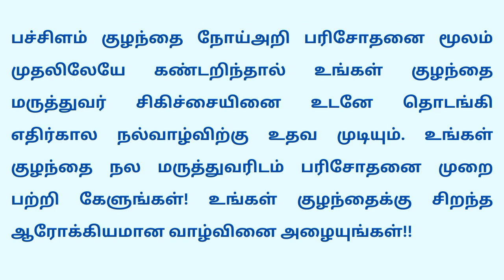பிறந்த குழந்தைக்கு செய்ய வேண்டிய பரிசோதனைகள் எவை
பச்சிளம் குழந்தை நோய்அறி பரிசோதனை
தாய்மை அடைந்து உங்கள் குழந்தையை கருவில் சுமக்கும் போது அதிகபட்ச பாதுகாப்புடன் பராமரித்து வந்திருப்பீர்கள். கருவில் இருக்கும் குழந்தைக்கு தேவையான அனைத்தும் உங்களிடம் இருந்து இயற்கையாகவே கிடைத்துவிடுகிறது. பிறந்தவுடன் குழந்தை வளர்ச்சிக்கு தேவையானவைகள் அனைத்தும் நீங்கள் தரப் போகிறீர்கள்
நிறைய குழந்தைகள் ஆரோக்கியமாகவே பிறக்கின்றனர் :வளர்கின்றனர்
சில குழந்தைகள் பிறவியிலே கண்டுபிடிக்க கடினமான ஊக்க நீர் குறைபாடுகளுடன் பிறந்து இருக்கலாம். சரியான நேரத்தில் அவை கண்டுபிடிக்கப்படாமல் போனால் உயிருக்கு ஆபத்து ஏற்படலாம் அல்லது உடல் மற்றும் மன நலக் கோளாறுகளை ஏற்படுத்தலாம். இவ் வகையான நோய்கள் மூலக்கூறு பிழை மற்றும் மரபணு சார்ந்த நோய்கள் என அழைக்கப்படுகின்றன. மிகக்குறைந்த அளவு குழந்தைகளுக்கு இவை பாதிப்பை ஏற்படுத்துகின்றன. இருந்தாலும் பாதிப்பு ஏற்பட்ட குழந்தைகளுக்கு சிகிச்சை அளிக்கப்படாவிட்டால் உடல் பாதிப்பும் உயிரிழப்பும் ஏற்படலாம்.ஏற்கனவே ஆரோக்கியமான குழந்தைகளை பெற்ற பெற்றோர்கள் இத்தகைய குறைபாடுகள் உடைய குழந்தைப்பிறப்பினை எதிர்பார்க்க மாட்டார்கள் .அதற்கான வாய்ப்பும் குறைவுதான். அரிதிலும் அரிதாக இக்குறைகள் உடைய குழந்தைகள் ஆரோக்கியமான குடும்பத்திலும் பிறக்கலாம். பிறந்த ஒவ்வொருவருக்கும் இக்குறைகள் உள்ளனவா என கண்டறிதல் அவசியம்.இத்தகைய குறைபாடுகள் உள்ள பெரும்பான்மையான குழந்தைகள் பிறந்தவுடன் பார்ப்பதற்கு ஆரோக்கியமாக தோன்றுவார்கள்.வழக்கமாகச் செய்யக்கூடிய ஸ்கேன், இரத்த பரிசோதனைகள் சரியாகவே இருக்கும்.
பச்சிளம் குழந்தை நோய்அறி பரிசோதனை உங்கள் குழந்தைக்கு இயக்கு நீர் அல்லது மரபணுசார் நோய் உள்ளதா ?எனக் கண்டறிய உதவுகிறது.
வளர்ந்த நாடுகளின் பொது சுகாதாரத் திட்டங்களில் பச்சிளம் குழந்தை நோய் அறி பரிசோதனை மிக முக்கியமாக மேற்கொள்ளப்பட்டு நீண்ட காலமாகவே கடைப்பிடிக்கப்பட்டு வருகின்றது.
உங்களுக்கு எழக்கூடிய பெரும்பான்மையான சந்தேகங்களுக்கு இதோ பதில்கள்!
1.பச்சிளம் குழந்தை நோயறி பரிசோதனை என்றால் என்ன?
பச்சிளம் குழந்தையின் குதிகாலில் இருந்து 4 பொட்டு இரத்தம்மூலம் செய்யப்படக்கூடிய பரிசோதனையே இது ஆகும் ஆரோக்கியமான அனைத்து குழந்தைகளுக்கும் செய்யப்படும் இப்பரிசோதனை மூலம் ஏறத்தாழ 50 வகையான அரிதான ஊற்றுநீர் மரபணு நோய்கள் உள்ளதா? என தெரிந்து கொள்ளலாம். பிறந்தவுடன் சில குறைபாடுகளை கண்டுவிட்டால் உடனடியாக மருத்துவ சிகிச்சை தொடங்கி நோயின் பாதிப்பையும் தடுத்து ஆரோக்கியமாக வாழ உதவலாம் அளவுக் குறைபாடு கண்டுபிடிக்கப்பட்டு சரி செய்யப்படாவிட்டால் குழந்தையின் மூளை மன வளர்ச்சி பாதிக்கப்பட்டு வாழ்நாள் முழுவதும் மனவளர்ச்சி குன்றிய குழந்தையாகவே இருக்கும். பிறந்தவுடன் செய்யப்படும் இப்பரிசோதனை மூலம் குறைபாட்டினை கண்டுபிடித்து மருந்துகள் தந்தால் ஆரோக்கியமாக குழந்தையாக வளர்க்கலாம். தைராய்டு பரிசோதனை பச்சிளம் குழந்தை நோய் பரிசோதனையில் ஒன்றாகும்
2 எனது குழந்தை எப்படி பரிசோதிக்கப்படும்?
உங்கள் குழந்தையின் குதிகாலில் நாலு சொட்டு இரத்தத்தை உறிஞ்சி தாளில் ஒற்றி எடுத்து பரிசோதனை மையத்திற்கு அனுப்பப்படும்
3. ரத்தப் பரிசோதனை முறை பாதுகாப்பானதா?
ஆம். இது ஒரு சுலபமான பாதுகாப்பான பரிசோதனையாகும் உறிஞ்சு தாளில் ரத்தப் பரிசோதனை என்பது பெரும்பாலான நாடுகளில் செய்யப்படுகிறது.
4. எப்போது இப் பரிசோதனை செய்யப்பட வேண்டும்?
குழந்தை பிறந்த 72 மணி நேரத்திற்கு பின்னரும் 15 நாளுக்கு முன்னரே பரிசோதனை செய்யப்பட வேண்டும் 34 வாரம் கடந்த அல்லது 1500 கிராம் எடைக்கு அதிகமான குறைமாத குழந்தைக்கும் இதைச் செய்யலாம்
5. பரிசோதனை முடிவுகளை எப்படி நான் தெரிந்து கொள்வது?
உறிஞ்சு தாளில் அனுப்பப்பட்டுள்ள உங்கள் குழந்தையின் ரத்த பரிசோதனை முடிவுகள் சோதனைக் கூடத்திலிருந்து உங்கள் மருத்துவருக்கு அல்லது மருத்துவமனைக்கு அனுப்பப்படும் ஏதேனும் குறைபாடு உள்ளது என தெரிய வந்தால் உடனடியாக உங்கள் மருத்துவருக்கு தெரிவிக்கப்படும்.
6.என்னுடைய குழந்தைக்கு பரிசோதனை முடிவுகளில் குறைபாடு உள்ளது என தெரிந்தால் என்ன செய்வது?
குறைபாடுகளை உறுதிசெய்ய அடுத்தகட்டப் பரிசோதனைகள் பற்றி உங்களுக்கு சொல்லப் படும். நீங்கள் மருத்துவரை தொடர்பு கொண்டால் மேற்கொண்டு ஆலோசனைகளை அவர் வழங்குவார்
7.இயக்குநீர் குறைபாடுகள் குழந்தைகளுக்கு வருவதற்கான வாய்ப்புகள் எவ்வளவு?
கிட்டத்தட்ட 1000 குழந்தைகளுக்கு ஒரு குழந்தை என்ற விகிதத்தில் இயக்கு நீர் குறைபாடு பாதிப்பு உள்ளது.பிறந்த சில நாட்களுக்குள் இக் குறைபாடுகளை கண்டறிந்து உறுதி செய்து மருத்துவத்தை தொடர்வது மிக முக்கியமானது .பெரும்பான்மையானவை விரைவில் சிகிச்சை எடுத்தால் கட்டுப்படுத்தக் கூடியவை ஆகும்.
8. பரிசோதனைகள் மூலம் எத்தனை வகையான குறைபாடுகளை கண்டறியலாம்?
ஏறக்குறைய 50 வகையான இயக்கு நீர் மற்றும் மரபணு ரீதியான குறைபாடுகளை கண்டறியலாம். அவைகளில் பிறவித் தைராய்டு சுரப்பு குறைபாடு .அட்ரீனல் சுரப்பு குறைபாடு குளுக்கோஸ் 6 பாஸ்பேட் குறைபாடு ஆகியவை முக்கியமானவை ஆகும்.
9. இத்தகைய நோய்களுக்கு சிகிச்சை அளிக்க முடியுமா?
முடியும்.பெரும்பாலான நோய்களுக்கு சிறந்த பலனளிக்கக்கூடிய சிகிச்சை உண்டு. பாதிப்புக்கு ஏற்ப சரியான உணவு (பால் மற்றும்உணவு )மருந்துகள் இதில் அடங்கும் பிறந்தவுடன் கண்டறியப்பட்டு தகுந்த சிகிச்சை குறித்த காலத்துக்குள் செய்யப்பட்டால் இக்குழந்தைகளும் ஆரோக்கியமான பாதுகாப்பான செயல்திறன் வாய்ந்த வாழ்க்கை வாழ முடியும்.
10. இயக்கு நீர் குறைபாடுகளை முழுவதும் குணப்படுத்த முடியுமா?
இன்றைய தேதியில் இவ்வகையான குறைபாடுகளுக்கு பூரண குணம் கிடையாது
11.எனது குழந்தைக்கு குறைபாடு இருப்பின் அடுத்த குழந்தையும் பாதிப்புக்கு உள்ளாகுமா?
மரபணு ஆலோசனை மூலம் உங்கள் மருத்துவரோ அல்லது பயிற்சி பெற்ற மரபணு ஆலோசகராக தான் தங்கள் குழந்தைக்கு ஏன் இந்தக் குறைபாடு ஏற்பட்டது ?என்பதற்கு உரிய பதிலை அளிக்க இயலும்‌.
அடுத்து பிறக்கப் போகும் குழந்தைகளுக்கு இப்பாதிப்பு இருக்குமா? என்பதனை அறியவும் மரபணு ஆலோசனை உதவும்